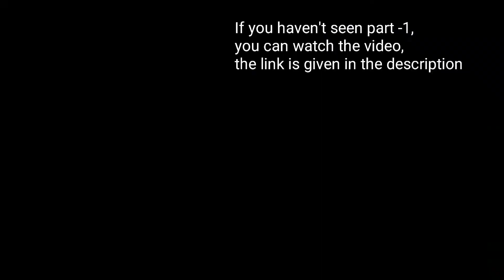How to Draw Shri Krishna | Step by Step | Shri Krishna Drawing | Pastel Painting by Lisa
How to Draw to Shri Krishna | Step by Step | Shri Krishna Drawing | Pastel Painting by Lisa

Materials :
1- Art Paper
2- Camel oil Pastel
3- Dom's colour Pencil

In this video, I will show you how to draw Shri Krishna step by step . Lord Krishna is an Indian god.I will show the next part of this in the next video.

Important massage - At first my channel name was "Rainbow" and then "Pastel Painting" for some problems I have to change my channel name " Pastel Painting by Lisa "
That's why you may have seen "Rainbow" or " Pastel Painting " above in some of my first videos.
Hopefully there is no more confusion with my videos or my channel name.